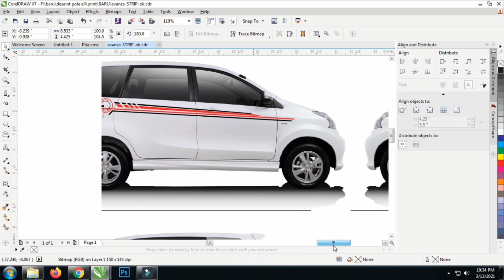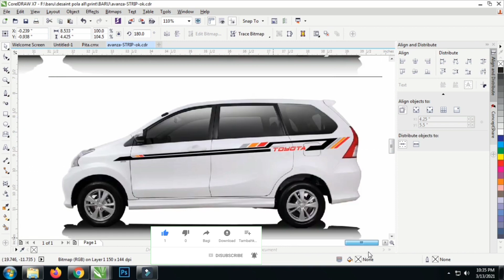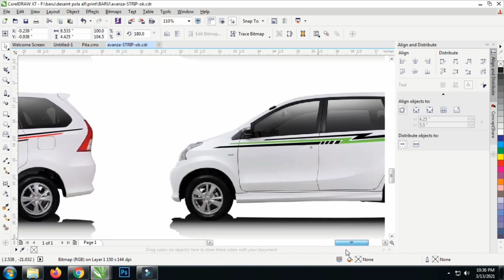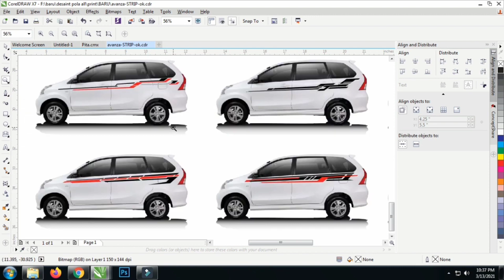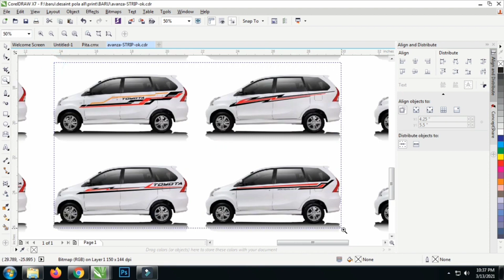desain stiker mobil Avanza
Terimakasih Sudah Nonton video kami BOSSKU!